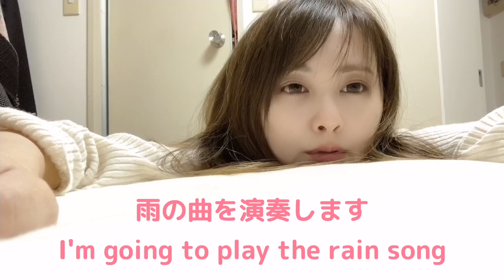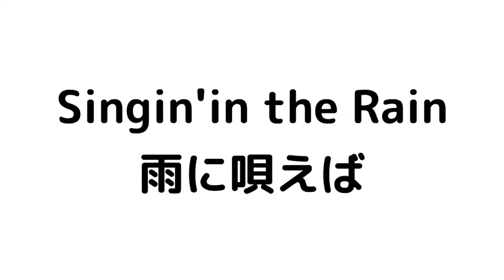あめふり、雨に唄えば（Singin'in the Rain）、虹の彼方に（Over the Rainbow）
あめふり
作詞／北原白秋　きたはらはくしゅう

1925（大正14年）

雨に唄えば　Singin'in the Rain
作詞／Arthur Freed
作曲／Nacio Herb Brown

1953年

虹の彼方に　Over the Rainbow
作詞／Yip Harburg
作曲／Harold Arlen

1939年

雨に唄えば、の土砂降りの中でタップダンスを踊るシーンが好きです。